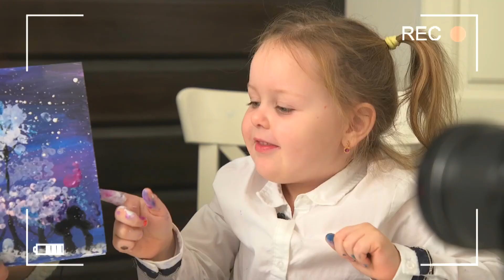Рисуем с ребенком зимний пейзаж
Ватные палочки, трафареты, пузырчатая упаковка – с помощью этих подручных средств можно создать зимний пейзаж. Процесс будет увлекательным, а результат – эффектным. Личным опытом это демонстрирует юная Варвара Алексеевна и ее мама Мария.

К слову, необычная техника изображения деревьев в снегу может подтолкнуть вашего ребенка к новым творческим открытиям. Мастер-класс по рисованию зимнего пейзажа – в нашем видео.